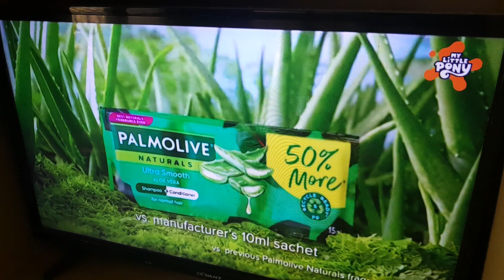(Requested) Mew's Jumpscare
Request by @JYPEntertainment